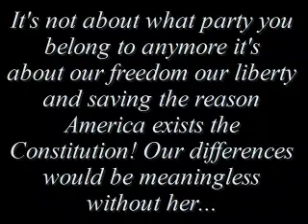MSNBC's Dan Abrams Ron Paul The Long Shot? 10/10/2007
Ron Paul interview Oct. 10, 2007 MUST SEE!!